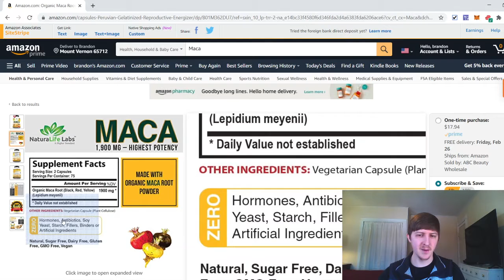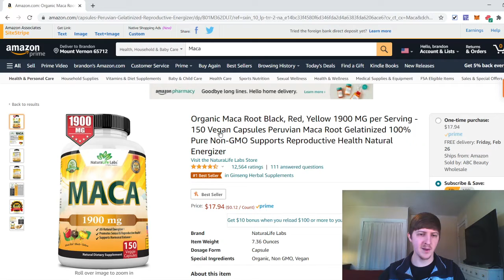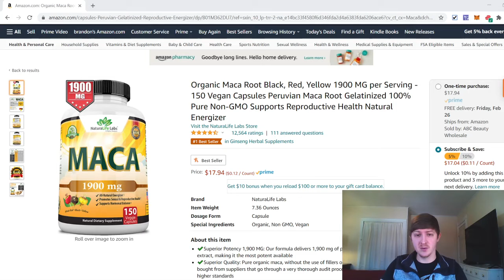Maca Root, Lack of Energy? E.D.? What can we do? Lets find out.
Can Maca Root help with Erectile dysfunction? Hormone Balance? certain Fertility issues? Well watch the video to find out.

Here is a link to amazon to get ahold of some